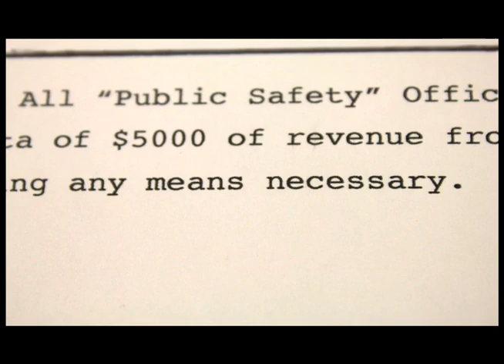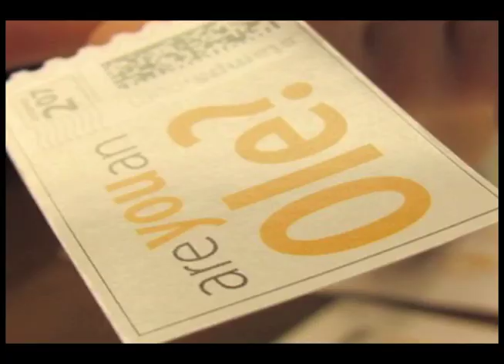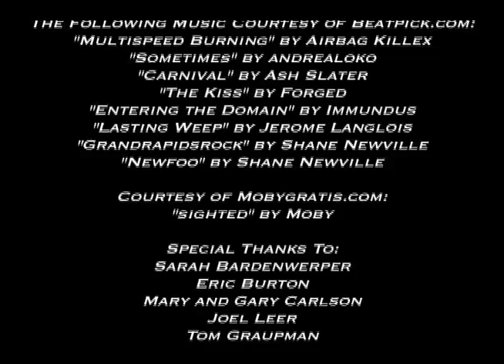Public Danger--St. Olaf Interim Film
1 month from conception to final product. I never took any film classes, so this was a good learning experience in how to use FCP and operate a camera.

Won Audience Choice at St. Olaf College in February 2012.